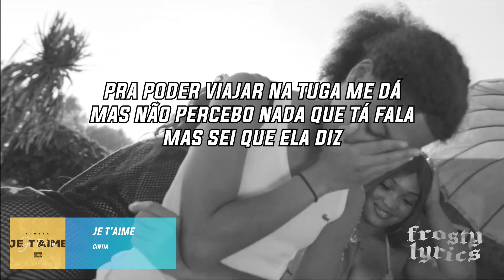Cintia - Je t’aime[LYRICS/LETRA]